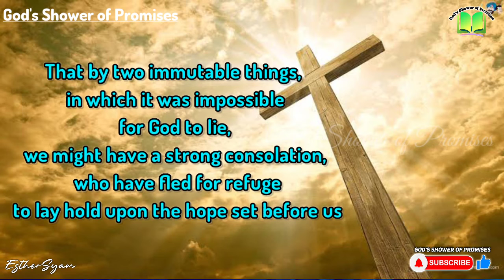వాగ్దానమును దృఢపరచు దేవుడు | Today's God's Promise | 24.09.2021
Hebrews(హెబ్రీయులకు) 6:18

మనయెదుట ఉంచబడిన నిరీక్షణను చేపట్టుటకు శరణా గతులమైన మనకు బలమైన ధైర్యము కలుగునట్లు ప్రమాణము చేసి వాగ్దానమును దృఢపరచెను.

That by two immutable things, in which it was impossible for God to lie, we might have a strong consolation, who have fled for refuge to lay hold upon the hope set before us: